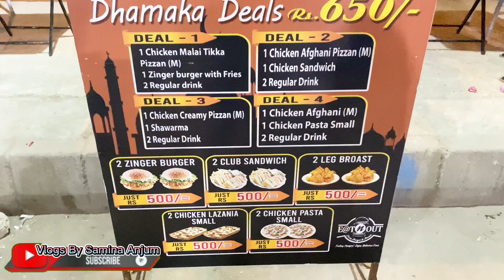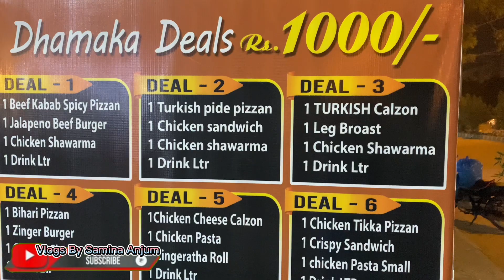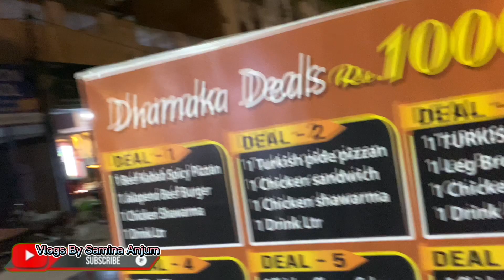Turkish Pide (pizza), Calzone Pizza / Deals only in 500 , 650 & 1000 Rs only At Eat “n” Out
Turkish Pide (pizza),Chicken Cheese Calzone | Deals only in 500 , 650 & 1000 Rs only At Eat “n” Out

Eat n out nort Karachi